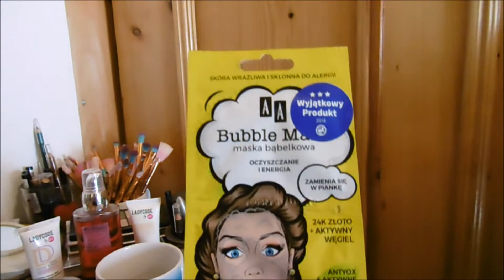Moja wakacyjna toaletka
Hej! Mam nadzieję, że filmik wam się spodoba! :D